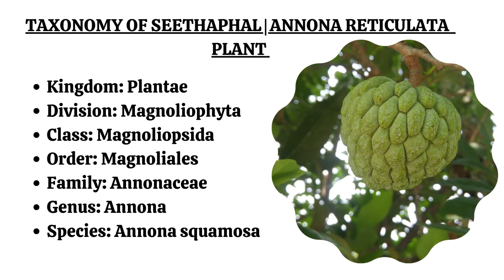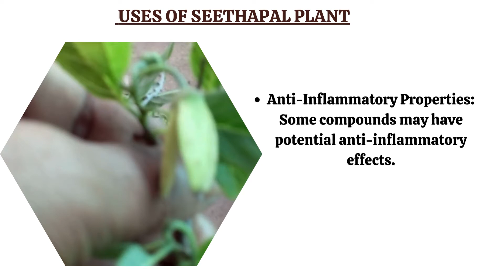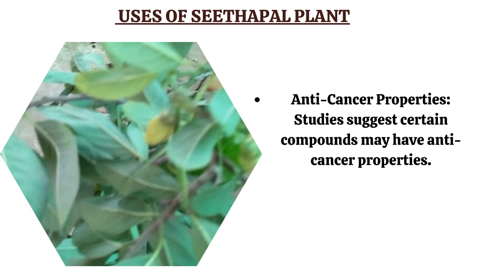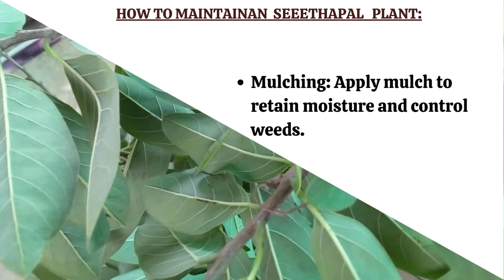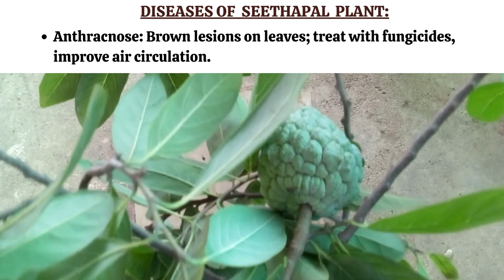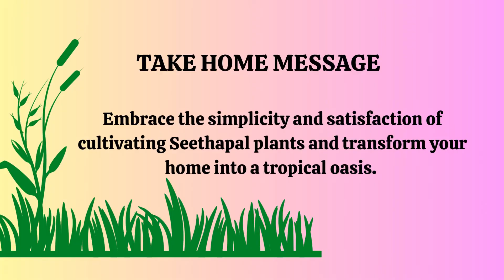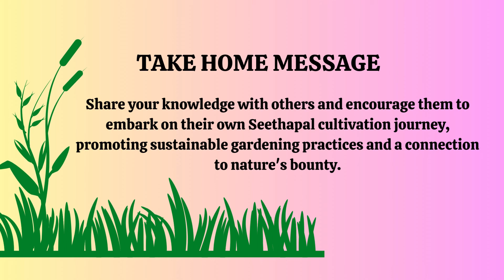Seethapahal | Annona Reticulata Cultivation Made Easy Effortless Growth at Your Fingertips